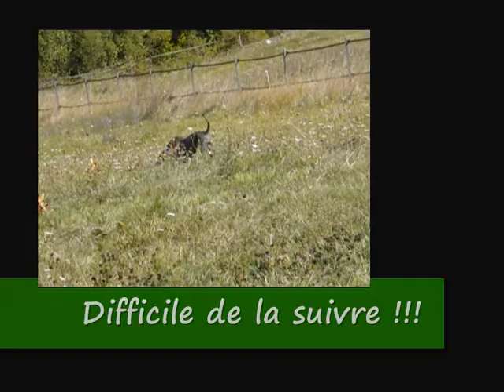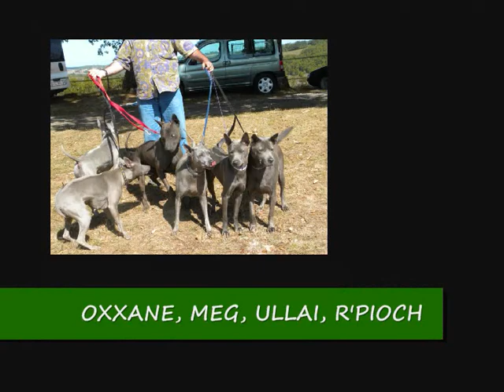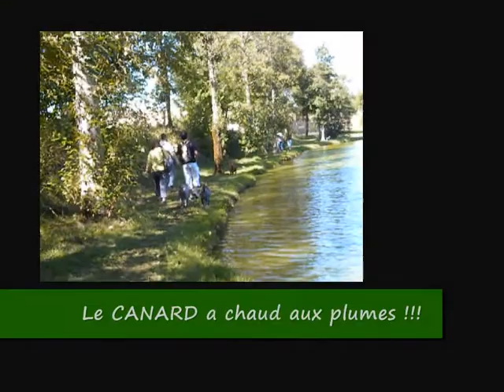RENCONTRE RIDGEBACK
RENCONTRE  de RHODESIAN  et THAI RIDGEBACK à l'OCCASION d'un STAGE  de l'École du CHIOTS à CAHORS sous l'Égide du FORUM des AMOUREUX des RIDGEBACK